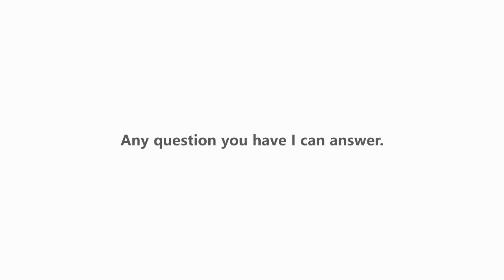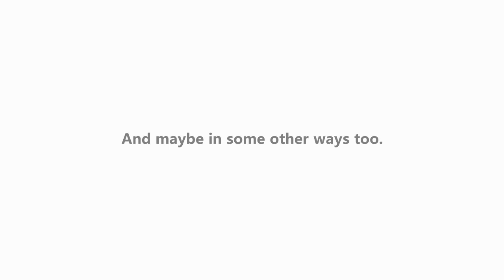Google Home and the Jesus Glitch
Google Home describes a multiple of spiritual figures but has a hard time with Jesus. just odd that's all.